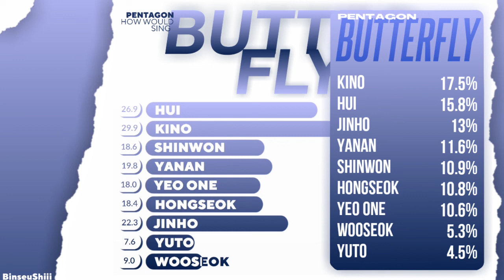[REQUEST] How would PENTAGON sing 'BUTTERFLY' by LOONA | 펜타곤 - Butterfly (이달의 소녀)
Artist: PENTAGON, LOONA
Song: BUTTERFLY
Album: [+ +]
Released: 08.20.18

how would pentagon sing butterfly by loona,
how would pentagon sing butterfly,
pentagon butterfly how would,
pentagon butterfly
pentagon how would,
loona how would,
pentagon line distribution,
loona line distribution,
loona butterfly how would,
loona butterfly,
loona butterfly mv,
loona butterfly dance practice,
loona butterfly lyrics,
loona butterfly line distribution,
loona butterfly dance practice mirrored,
loona butterfly center distribution,
loona butterfly edge distribution,
loona butterfly screentime distribution,
loona mv,
loona dance practice,
loona lyrics,
loona line distribution,
loona dance practice mirrored,
loona center distribution,
loona edge distribution,
loona screentime distribution,
pentagon mv,
pentagon dance practice,
pentagon lyrics,
pentagon line distribution,
pentagon dance practice mirrored,
pentagon center distribution,
pentagon edge distribution,
pentagon screentime distribution
loona,
pentagon,

©Layout(bars) inspired by HEXA6ON